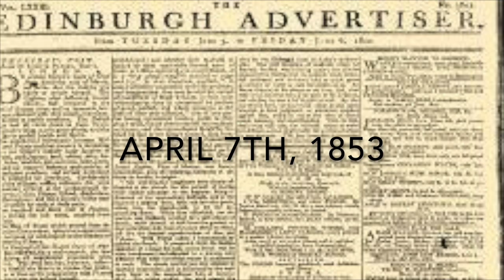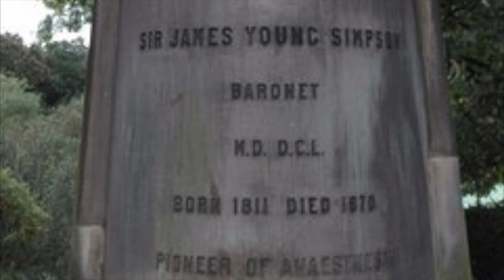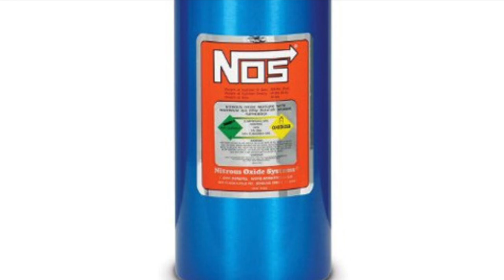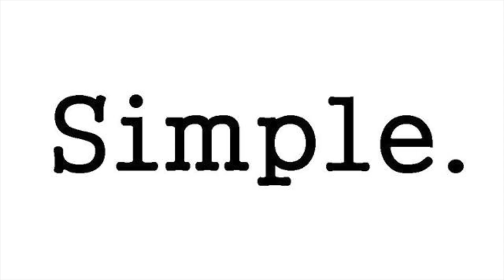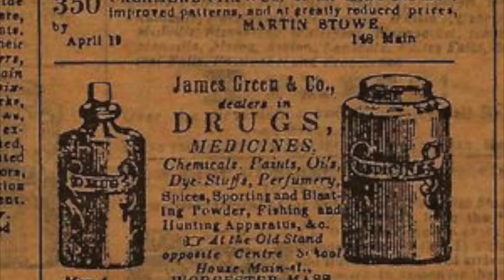Sir James Simpson - Heroes and Villains Project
A video on the heroic discoveries of Sir James Young Simpson, a significant figure in the history of medicine. Video created by: Michael Scaffidi, Rohini Pasricha, and Shikha Patel.